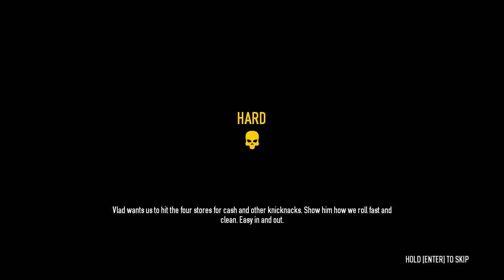Let's play PAYDAY 2 Part 3